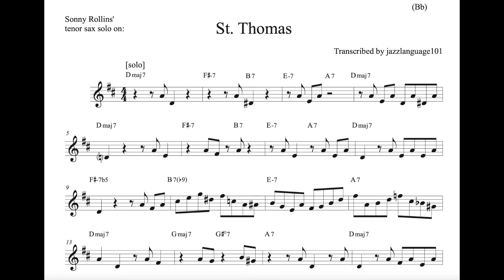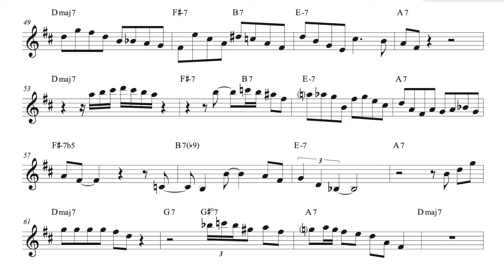Sonny Rollins' CLASSIC tenor sax solo TRANSCRIPTION on 'St. Thomas' (Bb)